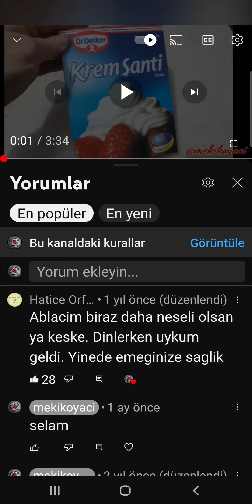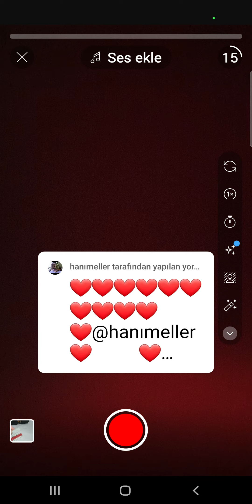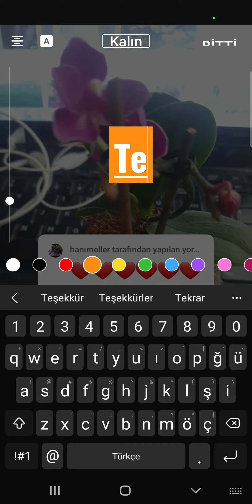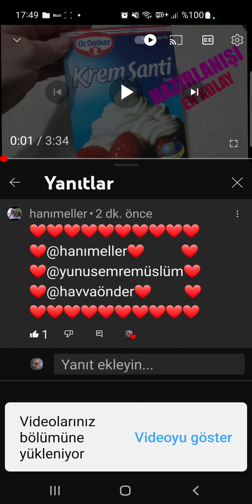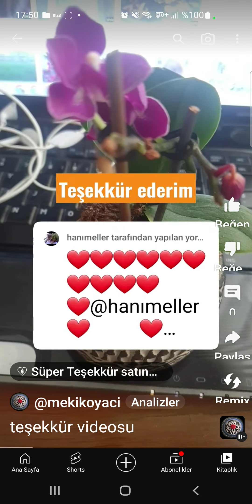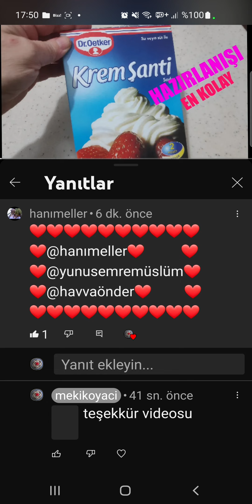artık yorumlara kısa video shorts cevap verebiliyoruz bence harıka youtube şenlenecel ya sizce ?